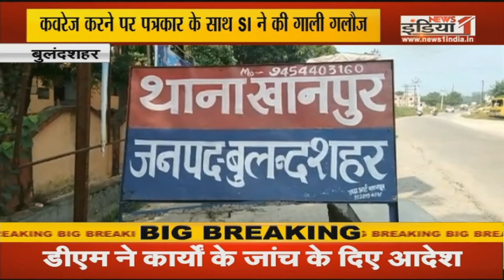Uttar Pradesh Vishesh: यूपी में सामने आया सबसे बड़ा ज़मीन घोटाला- सूत्र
Airtel - 350,
Tata Sky - 580,
DEN - 342,
Big TV - 423,
Netvision - 219,
RCN - 403,
SITI - 344,